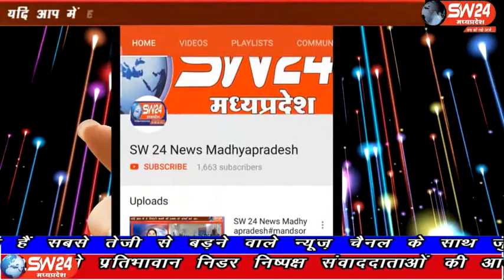SW 24 News Madhyapradesh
इन्दौर संभाग के ग्राम भँवरासला में अरविन्दो हॉस्पिटल के पीछे  भागवत कथा वाचक मालवा माटी के युवा संत पंडित जितेंद्र पाठक 7 दिन कथा वाचन करेंगे यह कथा 11 मार्च से 17 मार्च तक चलेगी प्रथम दिवस कथा में कलश यात्रा यात्रा निकाली जाएगी।